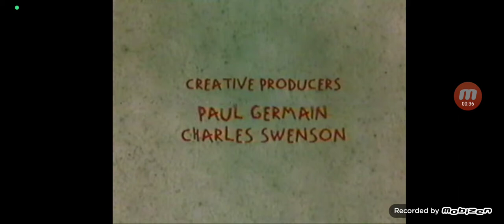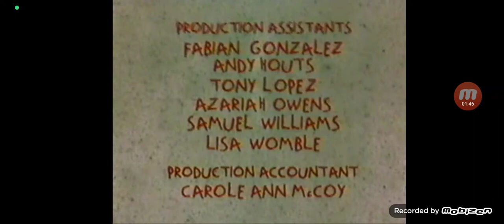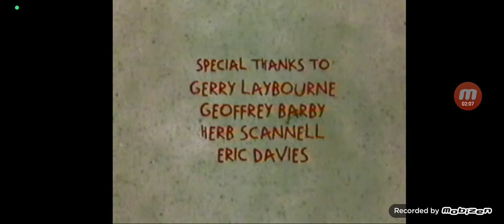Closing to Rugrats (Volume 2) 1997 BlockBuster VHS